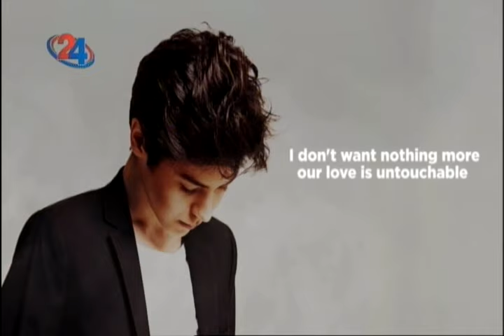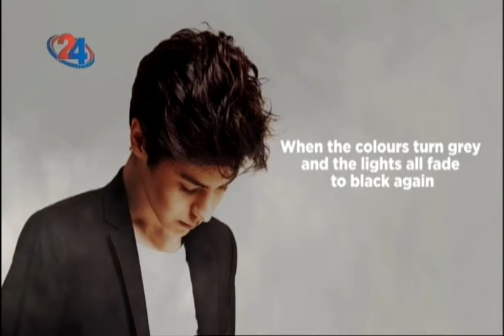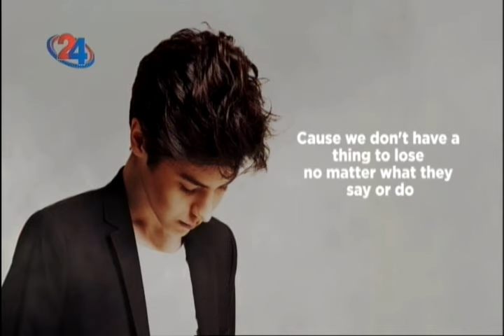Мој термин - 23.03.2017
Тема: Македонија меѓу фаворитите за победа на Евровизија 2017